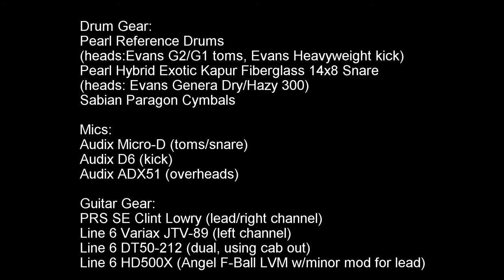Swamp Water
This was a test of my dual Line 6 DT50-212 "Dream Rig" and Evans G2 Coated heads (I normally use clear heads). The guitars were recorded using the Angel F-Ball LVM (added a Noise Gate and Screamer before and Ping Pong Delay after for the lead sound) on the HD500X and the Cabinet Simulator out on the two DT50s. The signals for the DT50s were tapped at the Amp in the POD and reverb/delays were direct from the POD.

Gear list is at the end of the vid, but here it is here:
Drum Gear:
-Pearl Reference w/Evans G2/G1 on toms, and Evans Heavyweight on the kick
-Pearl 14x8 Hybrid Exotic Kapur Fiberglass Snare w/Evans Genera Dry/Hazy 300
-Sabian Paragon Cymbals

Mics by Audix:
Micro-Ds on toms and snare
D6 on kick
ADX51 overheads

Guitar Gear:
PRS SE Clint Lowry (Lead and Right side)
Line 6 Variax JTV89 (Left side)
Line 6 HD500X
Line 6 DT50-212 (x2) using the cab sim out